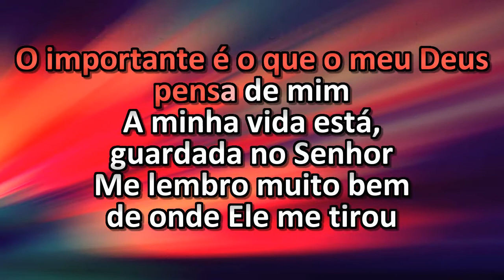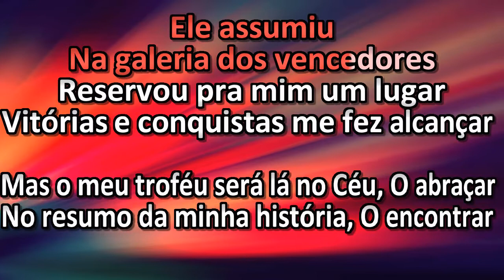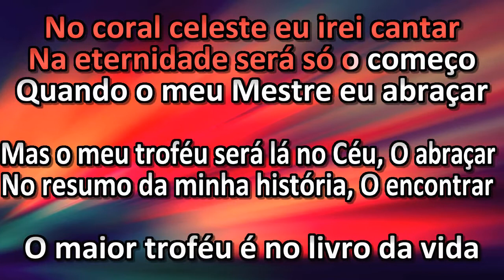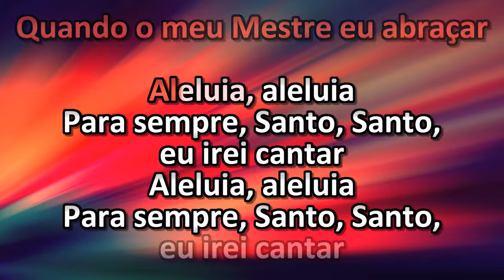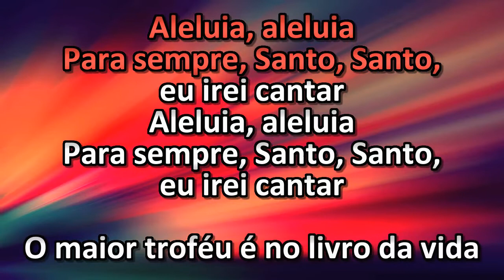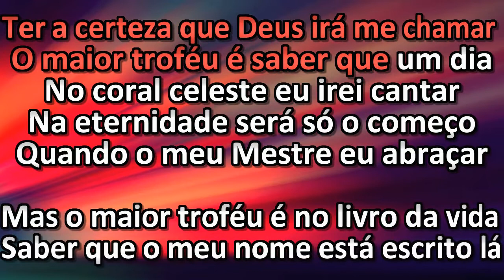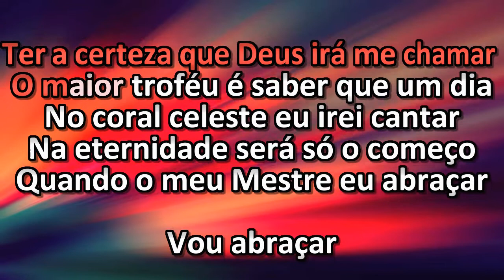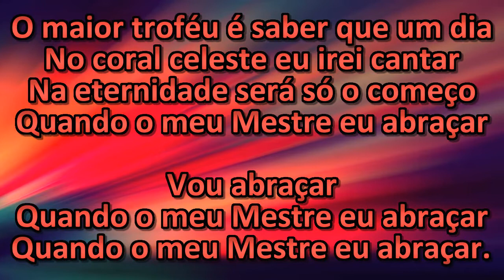Damares - O Maior Troféu - Karaoke